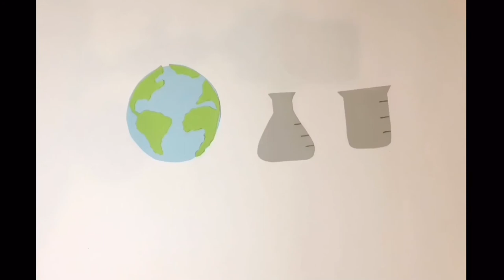School Project on Louis Pasteur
I got bonus points for this so nobody steal it okay lol